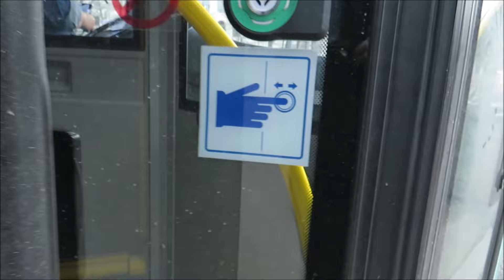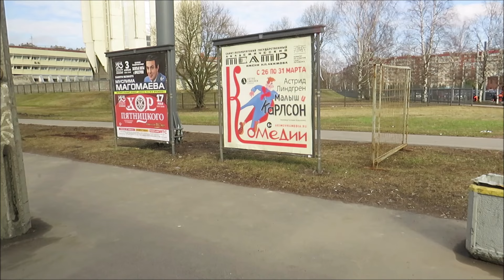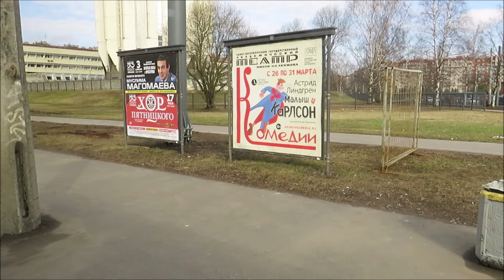Автобус 143 "Ст. м. "Политехническая" - ул. Жени Егоровой" (старая трасса)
Сто сорок третий автобусный маршрут Санкт-Петербурга от станции метро "Политехническая" до улицы Жени Егоровой. Поездка на автобусе МАЗ-203.047.
С 1 апреля 2024 года маршрут направлен от автостанции "Улица Жени Егоровой" до Толубеевского проезда по улице Прокофьева, улица Симонова, проспекту Просвещения, проспекту Энгельса, улице Михаила Дудина, улице Фёдора Абрамова, Заречной улице и Толубеевскому проезду с отменой трассы до станции метро "Политехническая".

Остановки:
00:11 Станция метро "Политехническая"
01:33 Улица Курчатова (по требованию)
02:27 Улица Жака Дюкло
03:17 Улица Жака Дюкло, 8
04:35 Светлановский проспект
05:40 Проспект Раевского
08:47 Сад Бенуа
09:44 Улица Веденеева
10:35 Парк Сосновка
11:35 Улица Академика Байкова
15:23 Северный проспект
16:50 Улица Сантьяго-де-Куба
19:12 Проспект Художников
20:27 Улица Сикейроса
22:55 Проспект Луначарского
23:54 Поэтический бульвар
26:26 Проспект Просвещения
27:49 Улица Ивана Фомина
29:17 Улица Есенина
32:20 Станция метро "Проспект Просвещения"
34:25 Улица Симонова
35:23 Поликлиника №117
36:51 Улица Шостаковича
37:49 Улица Прокофьева
39:19 Улица Композиторов
40:05 Улица Жени Егоровой